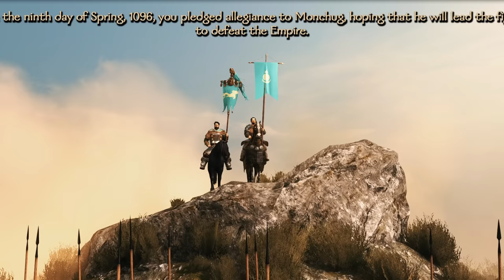ONLY SHOCK INFANTRY Playthrough in BANNERLORD!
How viable is a playthrough using ONLY SHOCK TROOPS? Is there no chance against archers and horse archers? Does a shock only horde plow threw everything?

This was done without mods & on bannerlord difficulty with clan member battle deaths off.

Timestamps:
0:00 - Introduction
0:21 - The Start (Arena, companions, gear)
1:16 - Training shock troops / Equipment
1:38 - Marriage / 100 Shock Troops
1:53 - First Mercenary Contract & Siege
2:25 - Fighting the armies of N. Empire
4:02 - Balric vs 2 lords
4:33 - Derthert & Caladog contracts
5:11 - The Great Aserai Pilgrimage
5:46 - Balric's Great Return from Aserai
5:57 - Khuzait's invasion of Sturgia
7:19 - The dark days of Balric
7:53 - Retraining Shock Troops
8:08 - WATCH OUT FOR ARROWS
8:28 - Siege defense vs Battania (editing mistake)
9:00 - FIRST SOLO TOWN SIEGE
9:25 - Gangs, Governor & more shock infantry!
9:49 - MORE TOWN SIEGES
10:46 - HUGE EMPIRE FIGHT & Sieges
11:48 - The dying breath of a Kingdom
12:02 - The True Threat to Calradia
12:19 - Empire VS Khuzait
13:07 - Balric's loyalty questioned
13:16 - SIEGE DEFENCE & Balric being Betrayed
13:58 - Vlandian Army
14:37 - SIEGE against Sturgia
14:57 - Balric's Extended Vacation
15:32 - Final Stage of Balric's plan
16:47 - Reclaiming Balric's Fiefs
17:18 - Balric VS Monarch
18:07 - Conclusion